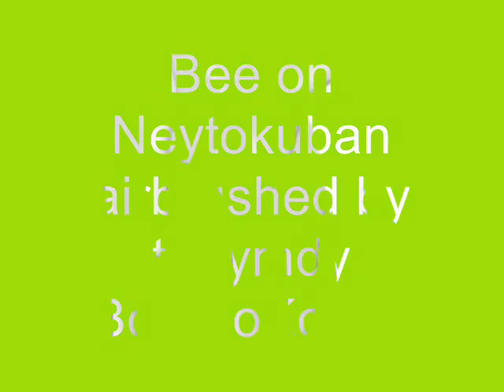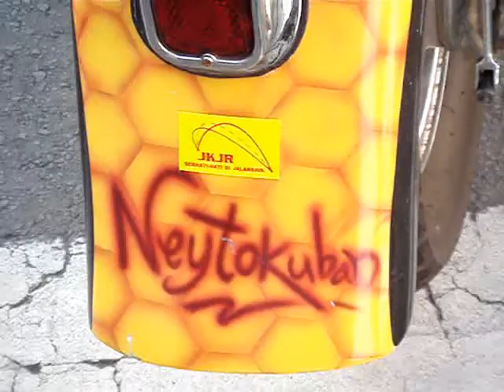Bike Airbrushed by TonyMdy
Bee on Neytokuban's Bike. airbrushed & design by tonymdy - InvisibleKolorz formerly known as BorneoKolorz